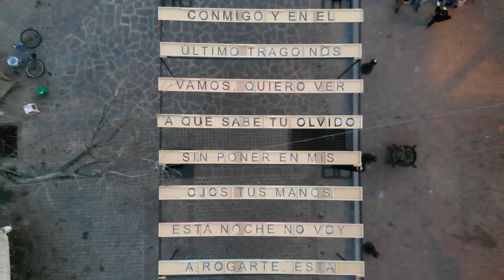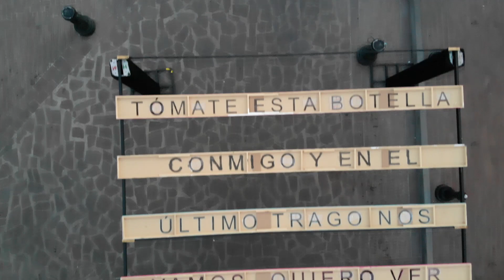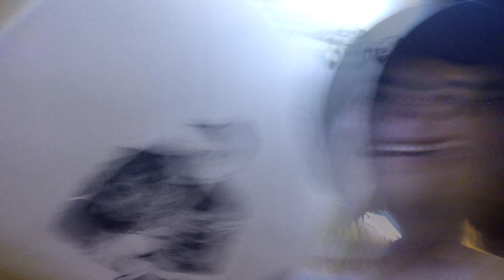Festival Internacional José Alfredo Jiménez | DOLORES HIDALGO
El 23 de noviembre de 1973, a la edad de 47 años; José Alfredo Jiménez partió de este mundo raro dejando un legado para todo el pueblo mexicano.
Y en su ciudad natal, Dolores Hidalgo, no hay mucho tiempo para guardar el luto, pues en lugar de ser una celebración llena de tristeza y melancolía; éste pueblo mágico se atavía de su mejor zarape, botas y sombrero y se deja envolver en una fiesta de color, música y alcohol, mucho alcohol. ¡Acompáñame a verlo por tí mismo!

¡Te regalo dinerito para tu próximo hospedaje! 🤑